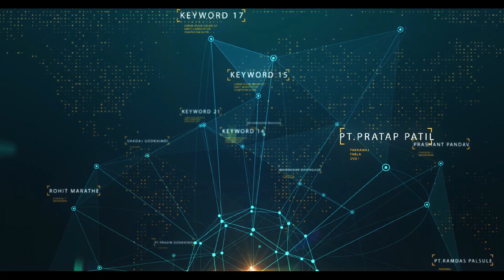Raag Shudha Kalyan | Genius Pt Krishnendra Wadikar |Prashant Pandav | Music Of India | Khayal Vocal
Vocal : Pt Krishnendra Wadikar
Harmonium : Rohit Marathe
Tabla - Prashant Pandav
Pakhawaj : Madhukar Dhongade
Tanpura : Utakarsh koli
Percussion : Suraj Ghondhali

LATE. NAMDEVBUVA KHUTARIKAR SANGGET MAHOTSAV 2019 🌹🙏

NaamVaibhavFestival 2019

 गायक - कृष्णेंद्र वाडीकर
तबला - प्रशांत पांडव
पखवाज - मधुकर धोंगडे
संवादिनी - रोहित मराठे
टाळ - सुरज गोंधळी

Pt.Krishnendra Wadikar Top Most Tracks

: कान्होबा तुझी घोंगडी चांगली | Kanhoba Tujhi
: पावलों पंढरी वैकुंठभुवन Pavalo Pandhari
: अगा वैकुंठीच्या राया Aga Vaikunthicya Raya
: Roop pahata lochani | रूप पाहता

नागेश अडगांवकर काही टॉप अभंग खालील

अभंग - विष्णुमय जग वैष्णवांचा धर्म

मीरा के भजन कोयी काहियो रे

shreeyasondur top video links

- हरि मेरो जीवन प्राण HARI MERO JIVAN PRAN AADHAR

- Tappa Raga Kafi| टप्पा काफी राग

Top Abhang 👇👇 Rageshree Vairagkar

Marathi Bhaktigeet
Pandharpur Yatra
Marathi Bhajan
Vitthal Song
Marathi Bhajan
Vitthal Bhajan
Abhang Marathi
कान तृप्त करणारा आवाज
हृदयाला स्पर्श करणारा आवाज